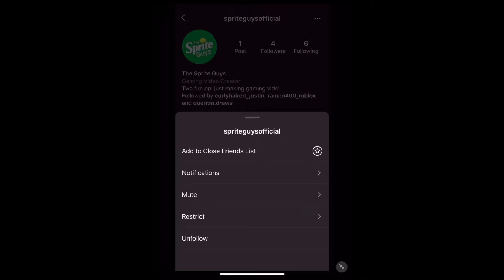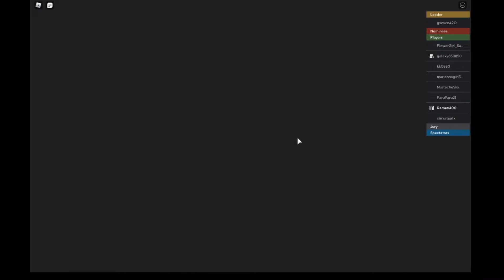Roblox Eviction Notice! Part.1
what game shall we play next?